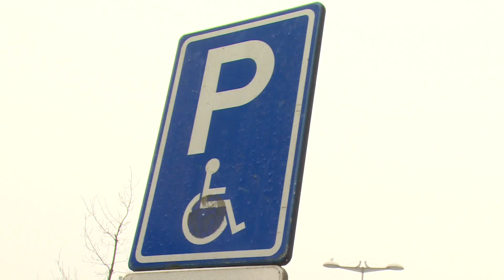Hoe beleven Edenaren Blue Monday?